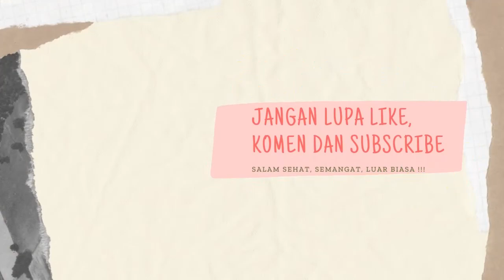Permainan Edukatif PIK Remaja | GenRe Kit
Serunya Permainan Edukatif PIK Remaja dengan GenRe Kit